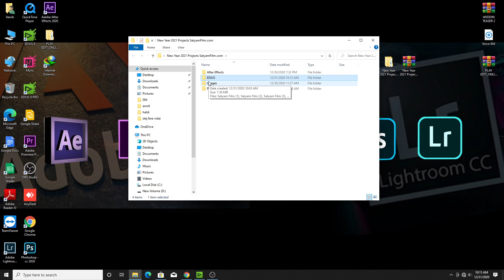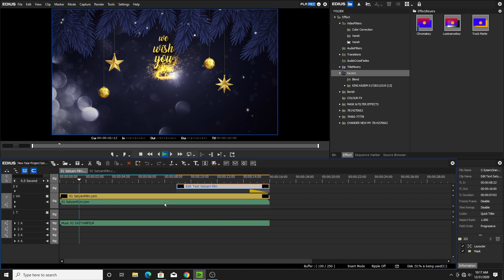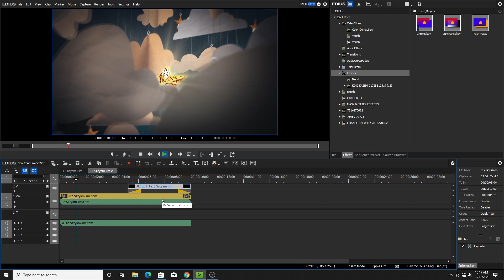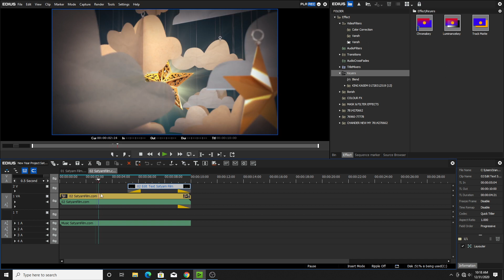hAPPY NEW YEAR 2021 FREE PROJECT FOR EDIUS , AFTER EFFECT ADOBE PRIMEIR PRO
namskar dosto Vansh photography you tube channel me apka sawagat he  dosto hm aoko edius editing ke bare me trraing det he ydi kisi ko edius ki class leni he to hamare channel ko subscribe kere

Rayal golden cinematic invitation
cinematic pre wedding songs
cinematic wedding shoot
cinematic wedding songs
cinematic wedding invitation
cinematic wedding tital
cinematic wedding teaser
cinematic haldi shoot
make for contact 95872767